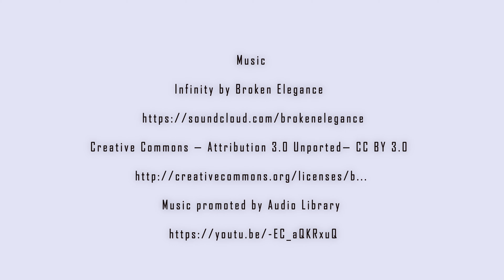Alba su scanzo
un volo verso l'alba